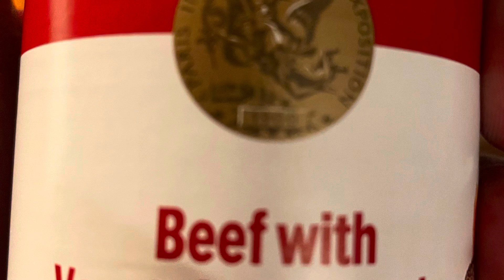If you fail as a hunter you succeed as a Chef…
Evening hunt started out sunny , windy , and sorta cold!! Seen a doe creeping right b4 dusk … no luck so I became inspired by hunger and made burgers fit for a Queen 👸!! Let your tastebuds drip with envy my friends ! 🍔